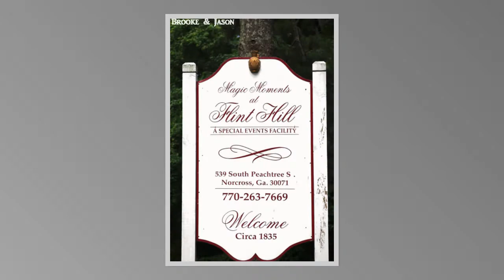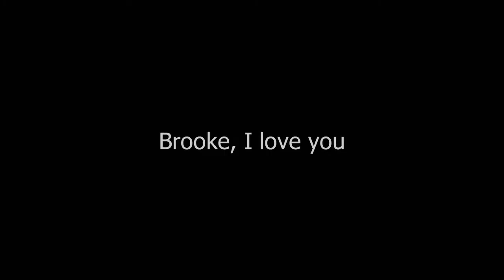Brooke & Jason 10th Anniversary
This week I looked through our wedding pics for the first time in 8+ years. I really appreciate all of our family and friends that made this day so special. We miss everyone that we do not get to see as often as we like and I hope all is well. The last decade has been fun, challenging, adventurous, and a great learning experience for both of us. I can't wait to see what our future holds! I Love You Brooke!